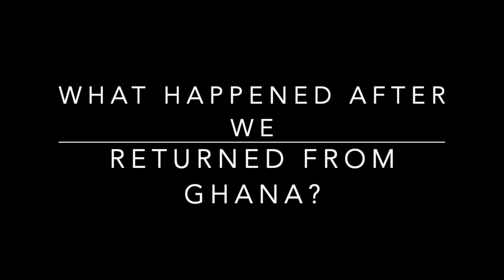Episode 4.1: The Rona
What happened after we got back from Ghana? The Rona!